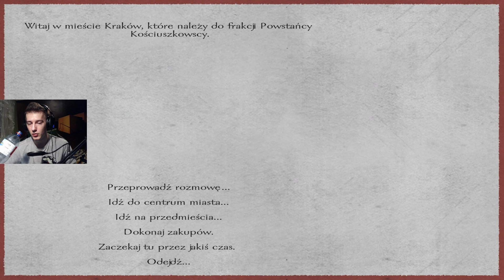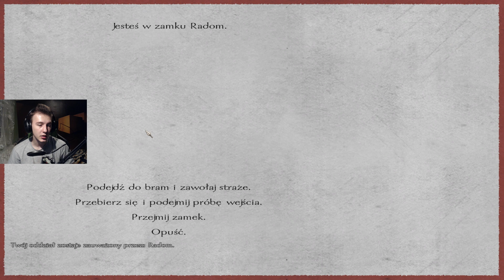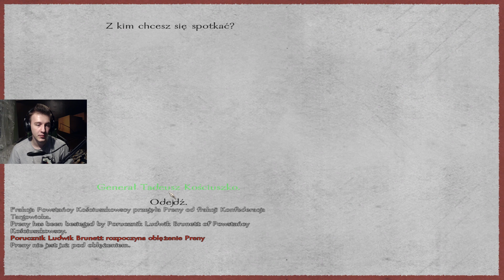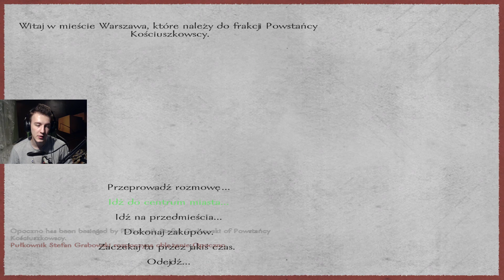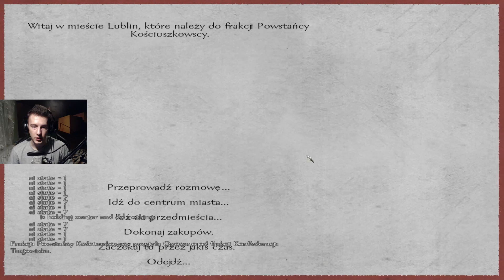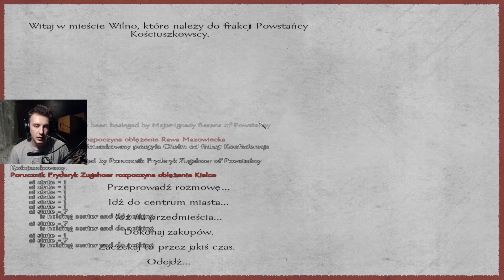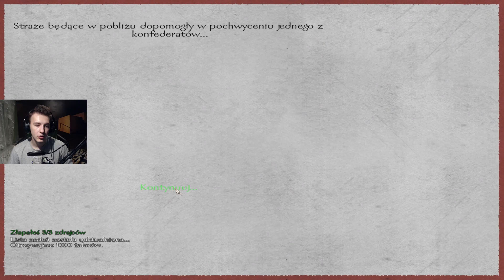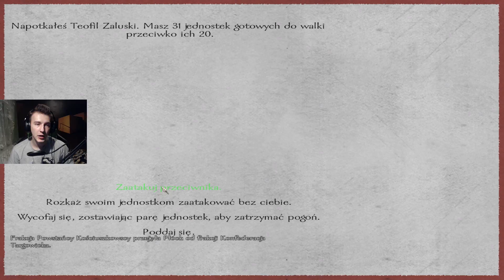Mount & Blade Warband 1794: Kościuszko Uprising - Ratunek Dla Rzeczypospolitej #8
Cześć! Zapraszam do oglądania już 8 odcinku zagrajmy w M&B Powstanie Kościuszkowskie gdzie Włodzimierz zmierzy się s kolejnymi problemami które czekają naszego głównego bohatera :)
Nie zapomnij zostawić pozytywnej oceny :) i napisać jakiś komentarz :3